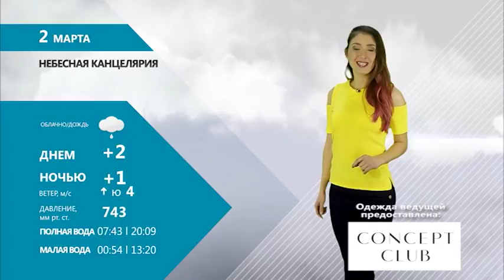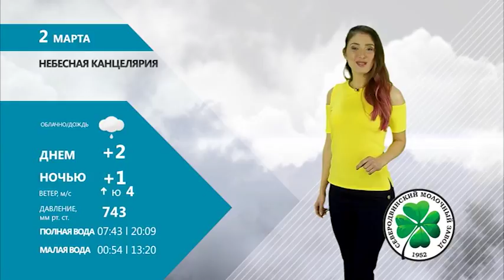НЕБЕСНАЯ КАНЦЕЛЯРИЯ С ИРАДОЙ МИТЕНЕВОЙ 01.03.17